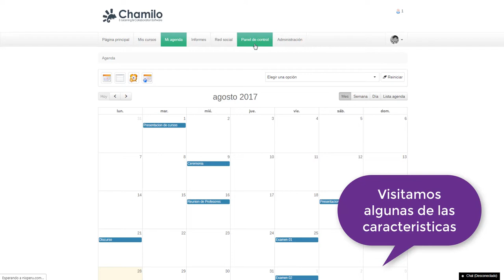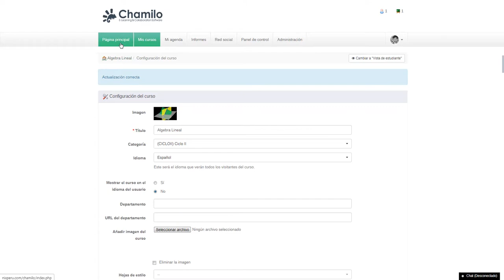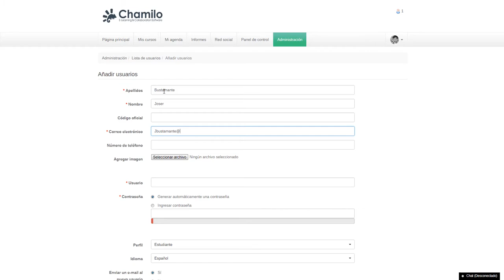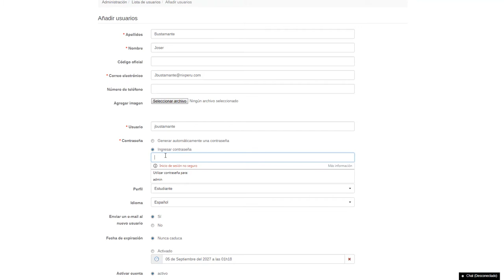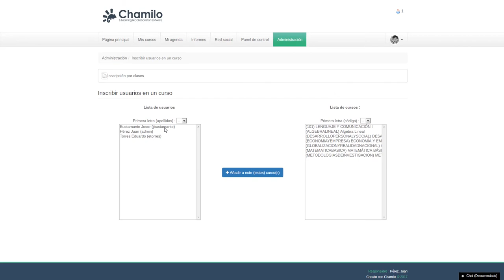Interfaz Chamilo - Elearning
Una breve vista de la plataforma Chamilo, la gestión de cursos y la fácil gestión y administración de los mismos.